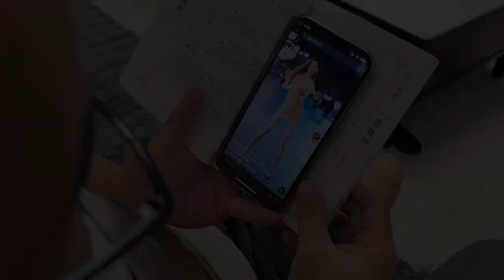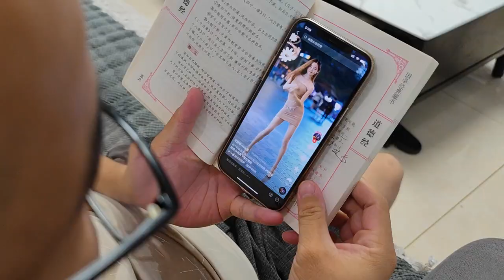男主偷看美女，二哈发现后立马跟女主告状，下一秒大家都憋住别笑【马桶的逗比狗生】萌宠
大家好，这里是萌宠频道马桶的逗比狗生~
萌蠢可爱的二哈马桶~
每天都与主人发生着有趣的事情~
每天马桶都会上传新的爆笑视频

萌宠 哈士奇 二哈 我們承諾在影片製作過程中不會對動物進行任何傷害或不適的行為。"